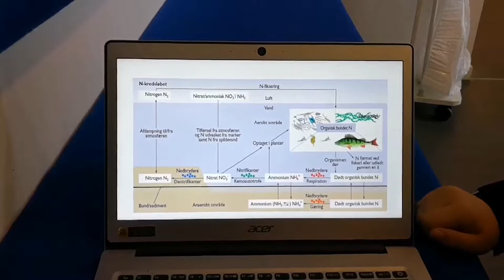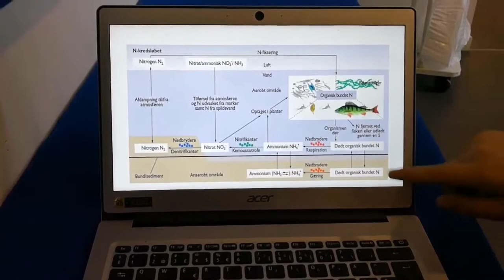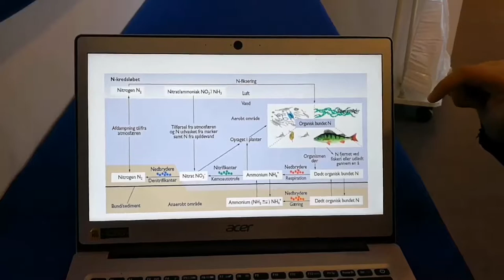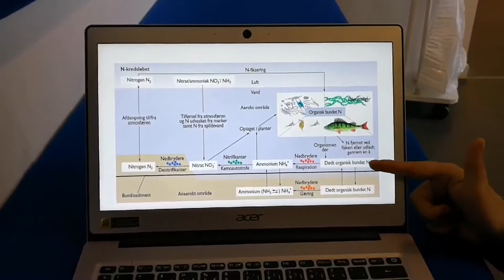fuld film figur kredsløb